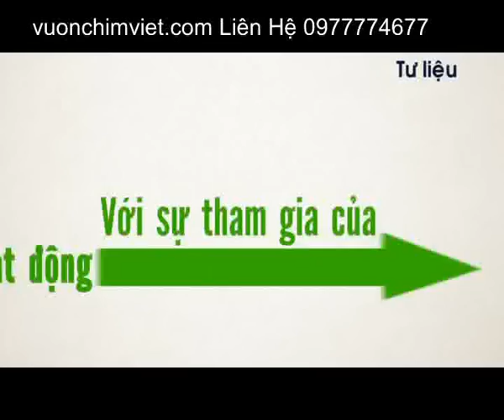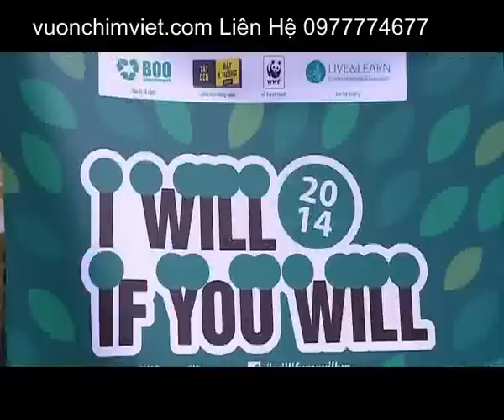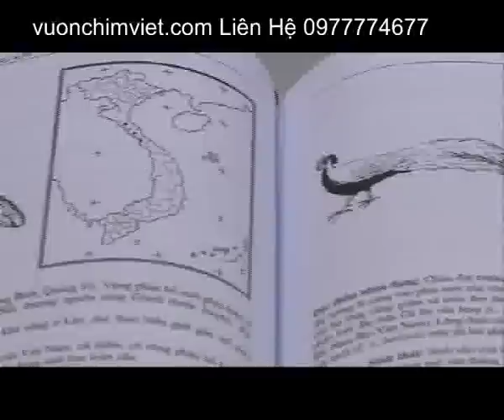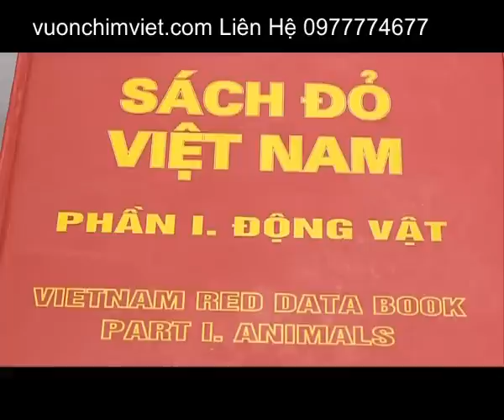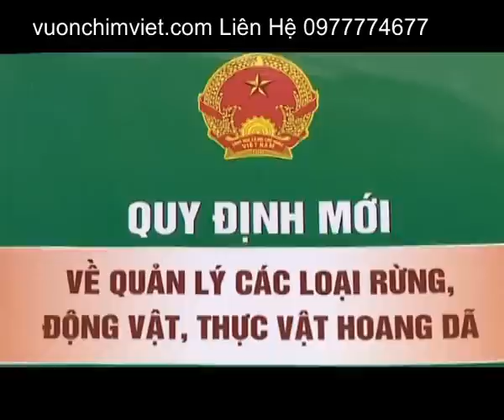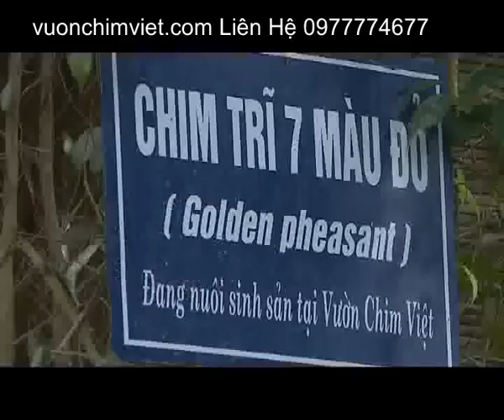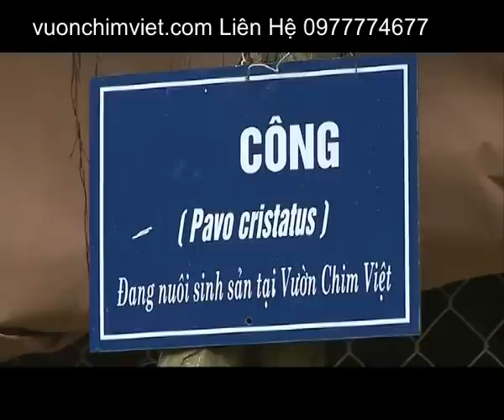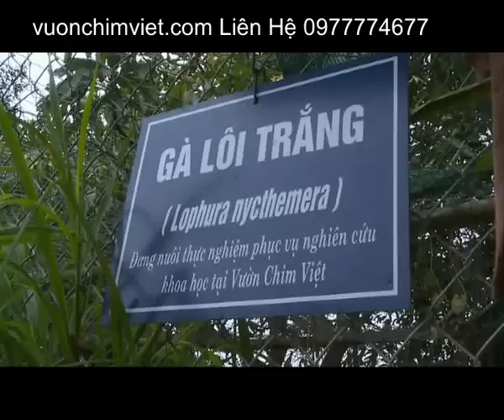Nhà Bảo Tồn Nghiệp Dư-Trần Nhữ Giáp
Nhà bảo tồn nghiệp dư Trần Nhữ Giáp -Chủ trang trại Vườn Chim Việt.Chuyên nuôi sinh sản và bảo tồn các loại chim gà quý hiếm như Chim Công,Chim Trĩ,Gà Lôi,,,,,